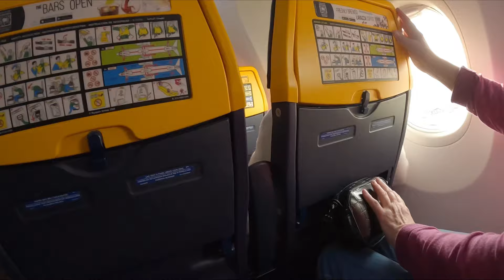Kelionė į Bulgariją. Burgasas. Atskridau į Burgą. #1 🇧🇬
Iš Kauno į Burgasą (Burgą) Bulgarijoje atskridau lėktuvu, kaina bilieto tik 20 eurų (ne sezonas dar tai pigu). Burgaso mieste praleidžiu dvi dienas, miesto centras gražus, yra daug traukos objektų. Papludimys ilgas, smėlis, daug yra maitinimo paslaugų, barų, kavinių, ir kaip kurie jau veikė (lankiausi balandžio 18-19 d.). Mieste saugu, niekas nesikabinėja, pinigų neprašinėja, valiutą keistis geriau miesto centre, kur didelis srautas žmonių, tai bus saugu ir patikima. Mieste daug kačių, ypač prie jūros, jos nebaigščios, draugiškos, vietiniai jas myli ir rūpinasi jomis, maitina. Ar jas glostyti saugu, - nežinau. Aš pagloščiau kelias.
Sekanti kelionė iš Burgaso į miestą Varną. Važiuosiu traukiniu. Keliauju po Bulgariją traukinias.
Traukinias keliausiu po įvairias Bulgarijos vietas.
Kelionė į Bulgariją įvyko 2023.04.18

Keliauju savarankiškai ir dažniausiai vienas. Pats planuoju savo keliones ir kur noriu ten keliauju.

Padėkite kanalui augti spausdami „Patinka“, komentuodami ir prenumeruodami.

Antras mano kanalas tiems kam patinka kelionės traukiniais.